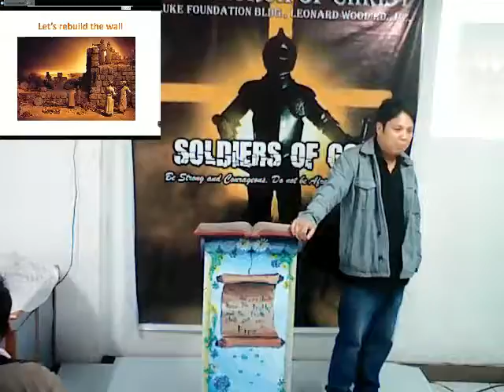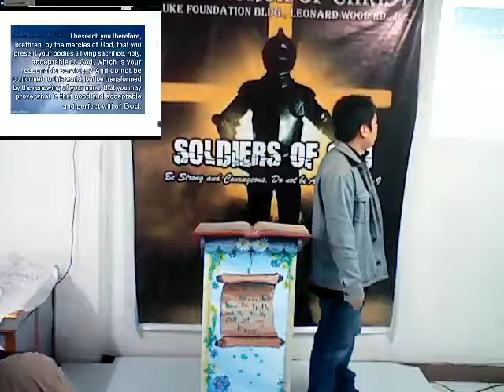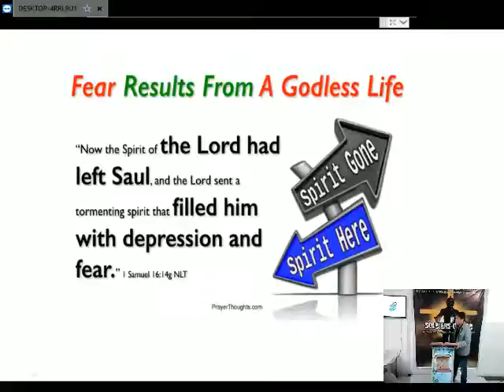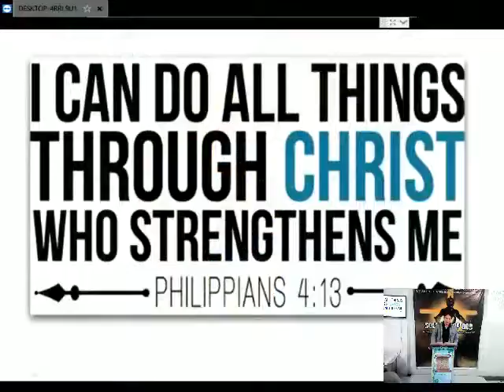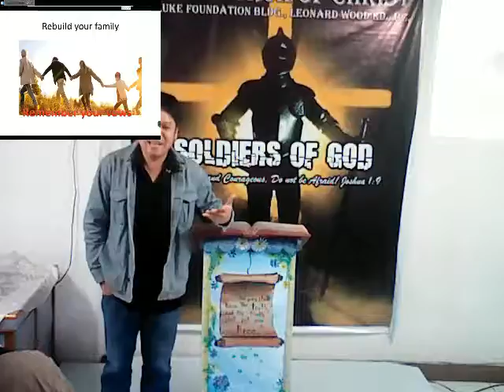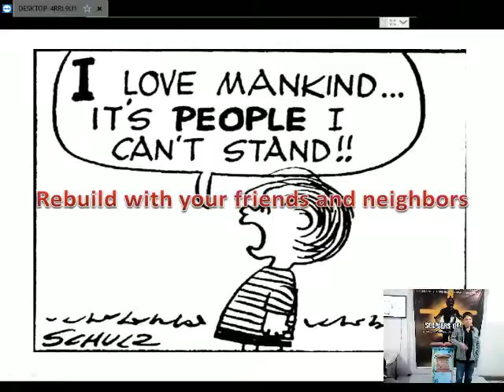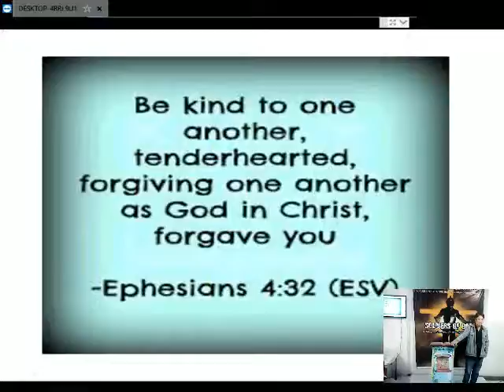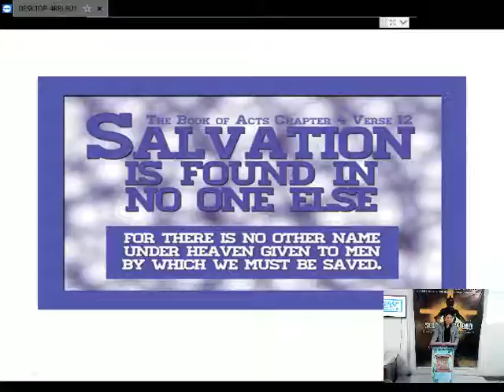Restore the temple (Bible Message)